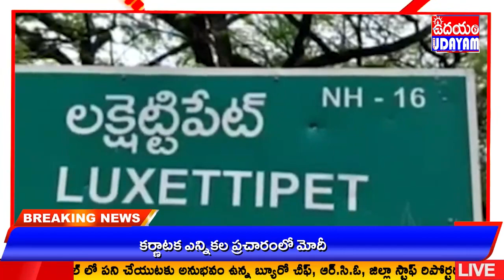ధాన్యాన్ని ప్రభుత్వం కొనుగోలు చేసి ప్రతి రైతును ఆదుకుంటుందని ఎమ్మెల్యే దివాకర్ రావు భరోసా నిచ్చారు.